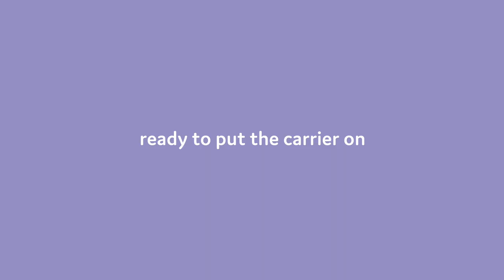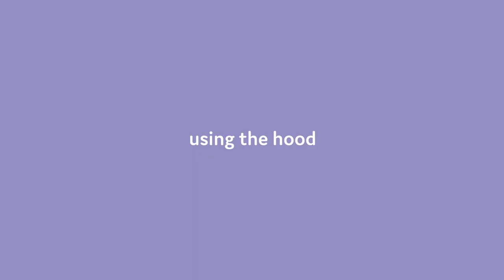How to Front Carry in a Half Buckle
Baby Tula Half Buckle Instructions

1. Position the waist belt so that the panel is centered on the front of your body.
2. Hold the baby so that they are positioned on your body with their legs in an “M” shaped position.
3. Use one hand to support the baby while using the other hand to smooth the panel up baby’s back.
4. Use your free hand to drape the first strap over your shoulder. Switch hands and drape the other strap over your other shoulder, making sure to keep one hand supporting baby.
5. Reach back with your free hand, take both straps and pull tight. Your child is now held firmly in the carrier.
6. While pulling the straps firmly, cross them evenly across your back.
7. Bring the straps around to your front, crossing them over baby’s back evenly and then thread them beneath baby’s legs.
8. Tie the straps with a double knot behind your back (see page 8).
9. Ensure that the baby’s bottom is seated deeply in the panel just above the waist belt by gently pushing up on baby’s calves. Baby should be seated in the “M” shaped position.
10. To take baby out of the carrier, support baby with one hand while reaching behind you with your free hand and untie the knot.
11. Remove one strap at a time, while always using one hand to support the baby.
12. Lift baby up and out of carrier before unclipping the buckle on the waistband.

Customize your daily snuggles with the Tula Half Buckle Carrier, an Asian inspired hybrid carrier. Get the comfort and ease of our ergonomic buckle carrier with the just-right fit of tie straps similar to a Meh Dai carrier. Beginning at 7lbs., and up to 45lbs., enjoy multiple ergonomic carry positions with an adaptable panel that adjusts in width and height to fit your baby at any stage without an infant insert. The crossable, padded shoulder ties wrap around you to support you and baby with a snug hug fit.

Half Buckle Baby Carrier Features:
1. Innovative body panel
Adjusts in three width settings and two height settings to allow for an ergonomic snug position from newborn, infant and early toddlerhood

2. Crossable, padded shoulder straps
Elegant tie straps allow for a customized fit that provide optimal neck & shoulder comfort and offers quick and easy adjustments for multiple wearers

3. Breathable & lightweight material
Responsibly designed and made with care from soft 100% cotton fabric

4. Multiple ergonomic positions
Back, front, and hip carry options to provide a natural, ergonomic position best for long term, comfortable carrying that promotes healthy hip and spine development for baby

5. Wide padded waistband
Provides superior comfort to help evenly distribute weight, also includes large front pocket

6. Extra leg padding
Keeps baby comfortable to allow for longer wearing

7. Easy-to-adjust design
Multiple adjustment capabilities to find your perfect fit as baby grows. Can be used from 7 - 45 pounds, no infant insert required

8. Coordinating base & hood
Coordinating base with coordinating removable hood with snaps to support head while sleeping, sun protection while out and about, and extra privacy while nursing